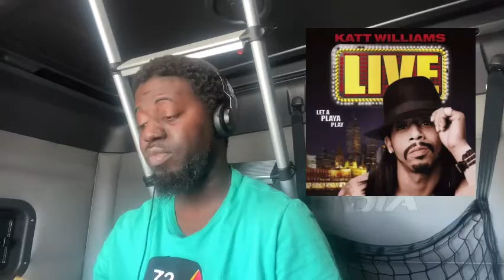KATT WILLIAMS - BABY MOMMA REACTION